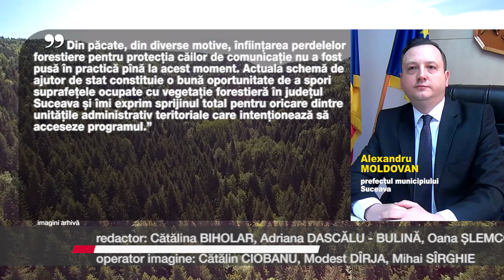Primarii suceveni, îndemnați să acceseze fonduri prin PNRR pentru împăduriri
Primarii suceveni sunt  îndemnați să acceseze fonduri prin PNRR pentru împăduriri. Banii se vor împărți pe principiul ”primul venit, primul servit”, fără criterii de selecție a dosarelor. În județul Suceava 500 ha de terenuri degradate și 35 ha de perdele forestiere vor putea fi împădurite prin PNRR.